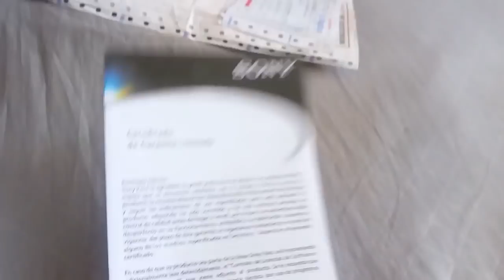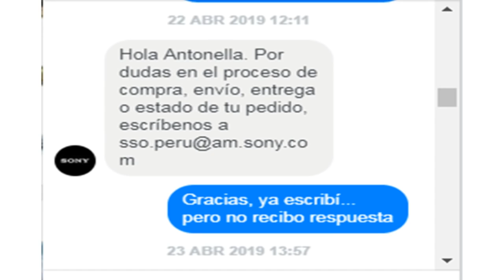COMPRAMOS nuestra PRIMERA CÁMARA para el canal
Holaaa a toda la comunidad de Osos.

Hoy queremos compartir con ustedes que estamos muy contentos porque gracias a Dios por fin pudimos comprar nuestra primera cámara para el canal.

Como lo hemos comentado en vídeos anteriores, nosotros grabamos con el celular. Cuando empezamos el canal , nuestros vídeos eran terribles porque grabábamos inicialmente con un celular que no tenia ni la mejor cámara ni el mejor micrófono. Así que decidimos renovar con otro equipo celular y desde ese momento nos hemos mantenido grabando con el.

Sabíamos que ya era hora de cambiar así que empezamos a ahorrar y ya por fin hemos comprado la cámara.

Estamos muy felices porque sabemos que este un paso mas para el canal y sabemos que en gran parte esto se lo debemos a ustedes porque si no fuera por su apoyo esto no hubiese sido posible.

Gracias!

Los Amamos!